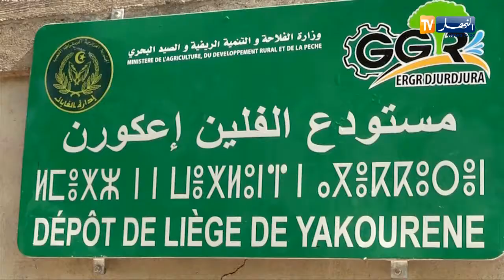تيزي وزو: الفلين ثروة غابية هامة و مورد كبير للإقتصاد الوطني